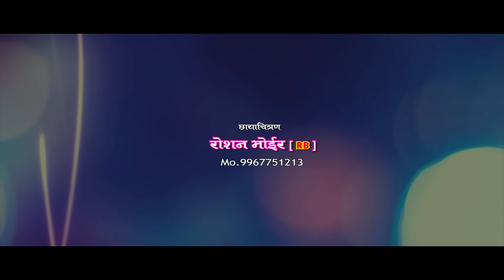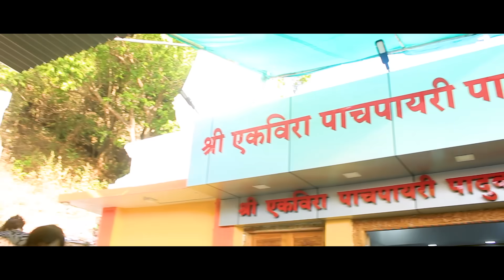Ekveera Aai Song | दीसतय सुंदर फार ग आई | Distay Sundar Fhar G | Shiva Mhatre, Sonali bhoir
2019 New Ekveera Aai Song | दीसतय सुंदर फार ग आई | Distay Sundar Fhar G | Shiva Mhatre, Sonali bhoir

geet sangeet Singer Shiva Mhatre (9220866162)
sonali Bhoir
DJ Satish Recoding Studio Chetan Patil Prathamesh Rane (Sapard Kalyan)

All Copyrights Reserved "Shiva Mhatre Official".

✓ Stream Online on & Download the MP3 from link belows:

● Hungama ►Link ►
● Wink Music ►Link ►
● Gaana ►Link ►
● JioSawan ►Link ►

► Managed by - MARATHI BEATZ DIGITAL ENTERTAINMENT
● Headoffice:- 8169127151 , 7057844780